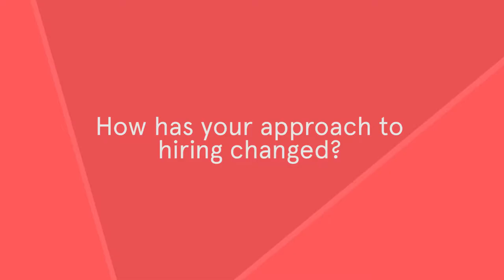Secret Escapes on Exhibiting at Jobbio HIGHER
Connect with the UK’s leading tech companies, network with your peers, and get inspired by industry thought leaders.